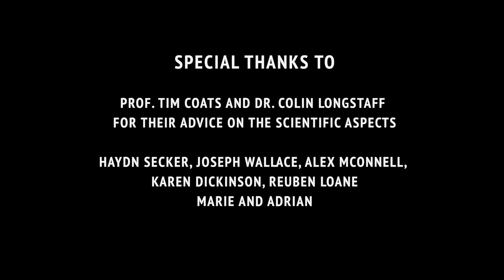INFORMATIVE 💡|| How Tranexamic Acid (TXA) Stops Bleeding: The Mechanism of Action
Tranexamic Acid (TXA) is a drug given to bleeding patients to help create blood clots and reduce overall blood loss. TXA is most effective with rapid administration that is, given to a patient within 3 hours of injury. But how does TXA actually stop bleeding?

This education video that portrays the Mechanism of Action of how TXA stops Tissue Plasminogen Activator (TPA) from creating Plasmon that prevents nice blood clots.